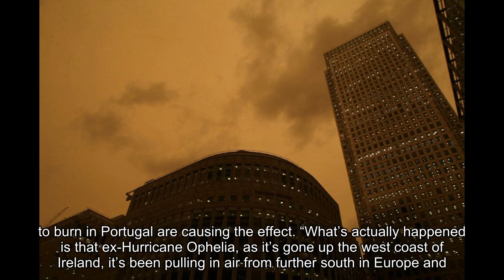Hurricane Ophelia Is Bathing The U.K in a Weird Red Light